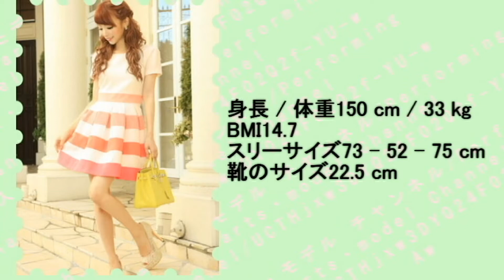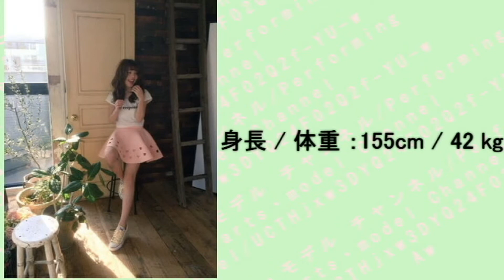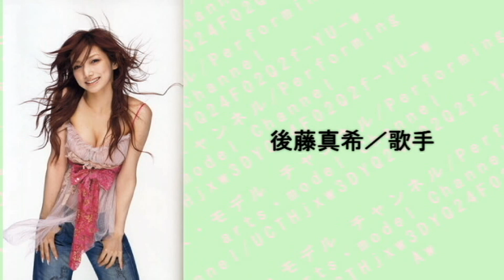身長150cm～160cmの小柄モデルがスタイル抜群で美脚♡～Petite model height 150cm ~ 160cm.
1.150cm
益若つばさ／モデル
八鍬里美／モデル

2.151ｃｍ
橋本環奈

3.152ｃｍ
平愛梨

4.153cm
伊藤千晃／歌手(AAA)
辻希美(元モーニング娘。)
安達祐実(元家なき子)

5.155cm
吉木千沙都　（ちぃぽぽ)／モデル
舟山久美子(くみっきー) ／モデル

6.156cm
百田夏菜子／歌手(ももクロ)

7.157cm
小島瑠璃子／グラビアアイドル
石原さとみ／女優
紗栄子／モデル
島崎遥香／アイドル
きゃりーぱみゅぱみゅ／歌手

8.158cm
安室奈美恵／歌手

9.159cm
福原遥／モデル
後藤真希／歌手